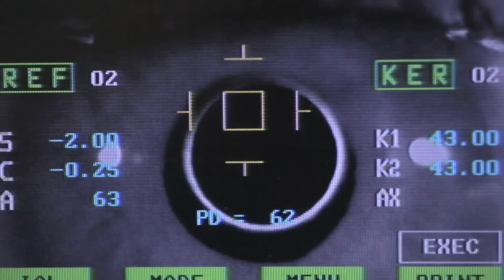60 Secondes À Fixer Le Soleil : ÇA FAIT QUOI ?!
Cette semaine on vous propose un documentaire sur les tempêtes solaires !

On nous a tous appris à ne jamais regarder le soleil directement. Mais y a-t-il un risque réel à le faire ? Est-ce que ça suffit à devenir complètement aveugle : regarder le soleil pendant 60 secondes, ça fait quoi ?

MUSIQUES :
♫ Under the Falling Sun - Hector Posser
♫ Clockmaster's Magic Pendulum - Grant Newman
♫ Ambient Sun - Cerulean Skies
♫ Call for Action - Jon Bjork
♫ Sneaky Fingers - T. Morri
♫ Sunny Day - Sound Effect
♫ Fire Storm 1 - Fredrik Ekstrom
♫ Burden of Time - Experia
♫ Trails of Legends - Hector Posser
♫ My Roommate Is a Spider - Jerry Lacey

Merci à Arnaud Simon, Lili Dennemont & Constance Buniazet pour leur aide lumineuse à la réalisation ♥